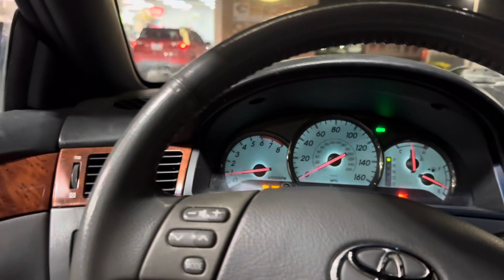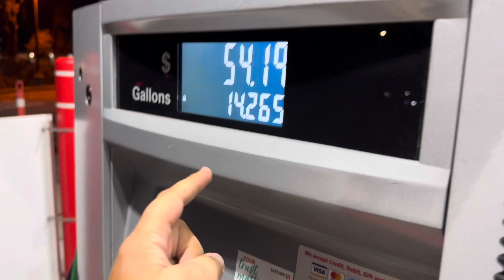Vloging the night